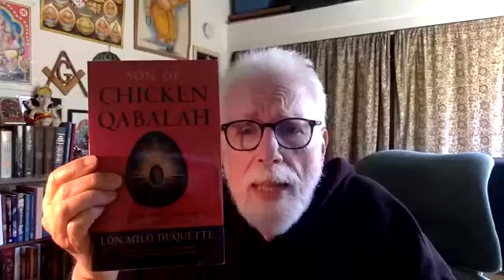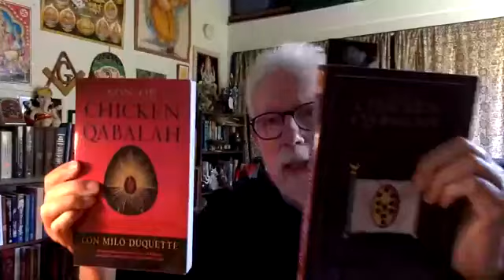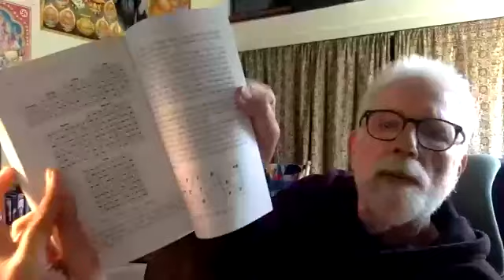Lon Milo DuQuette Reads "The Chicken Qabalah of Rabbi Lamed Ben Clifford" Part 31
Lon Milo DuQuette Reads "The Chicken Qabalah of Rabbi Lamed Ben Clifford" Part 31 of 31